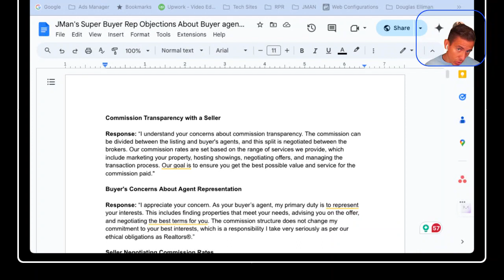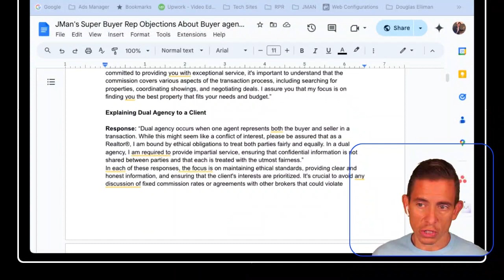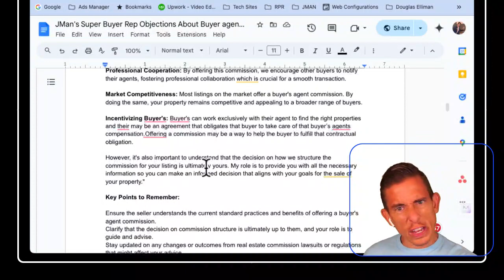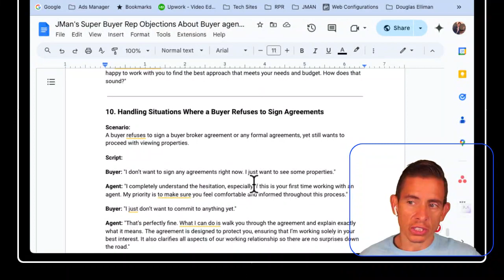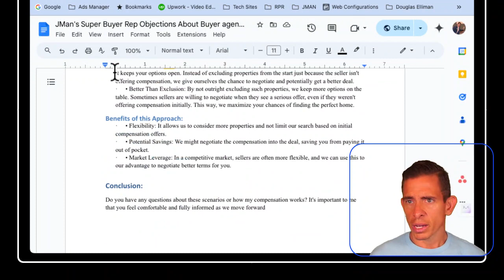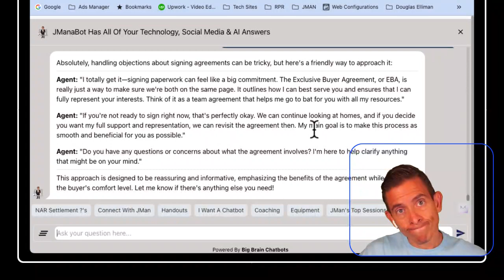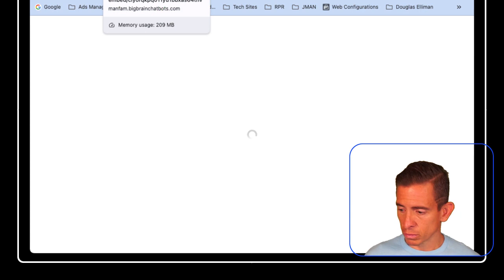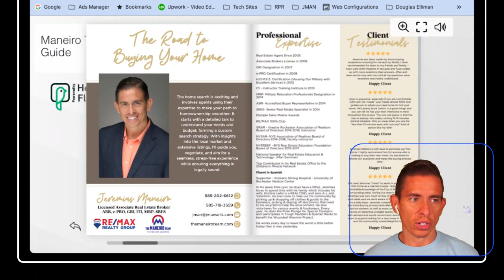🚀 Prepare for Impact Part 3: Master Scripts, Perfect Practice, and AI in Real Estate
🔥 Ready to take your real estate game to the next level? 🔥 In this final installment of our "Prepare for Impact" series, we dive deep into the strategies and tools you need to succeed as the real estate industry evolves. This session is all about mastering scripts, the power of perfect practice, and how AI can help you sharpen your skills and become a true professional.

In this video, you’ll learn:

Crafting Powerful Scripts: How to create and deliver scripts that resonate with clients and drive results.
Perfect Practice: The importance of perfect practice and how it can transform your approach and boost your confidence.
AI in Real Estate: Discover how AI can assist you in mastering these essential skills and staying ahead of the competition.
If you're serious about leveling up in real estate, this session is a must-watch. Get ready to enhance your communication, improve your practice, and harness the power of AI to stay ahead in this competitive market. Don’t miss this transformative discussion!